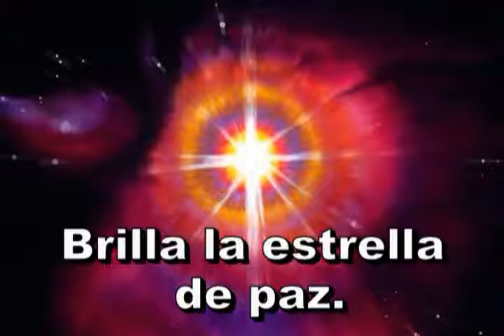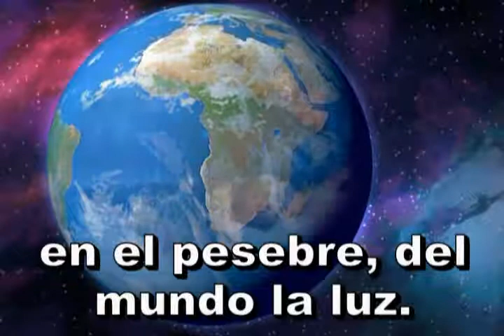087 - Noche de paz - Himno Adventista Cantado